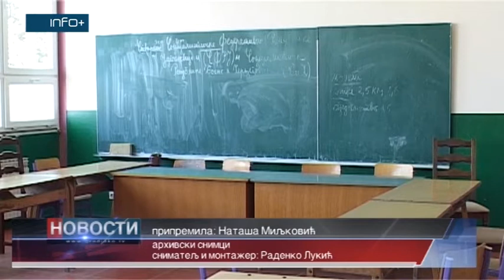Manje prvačića u Gradišci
Sve veći broj klupa bez đaka prvaka, problem je koji opštinu Gradiška neće zaobići ni iduće školske godine.U sedam osnovnih škola na području opštine Gradiška u prvi razred upisana su 363  učenika, što je za 41 učenika manje u odnosu na 2017. godinu.